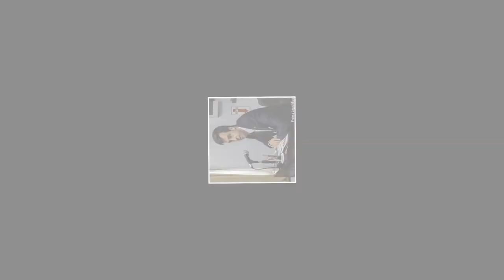EDUCACIÓN: Alumnos del Centro de Formación Laboral recorrieron instalaciones del Poder Legislativo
Los alumnos de la cursada de asistente de oficina recorrieron las instalaciones de la Legislatura en compañía de las legisladoras: Angelina Carrasco y Marcela Gómez (FPV – PJ). Desde el Centro Educativo y de Formación Laboral Ushuaia (CEFLU), conocieron el funcionamiento del Parlamento, en la cuestión legislativa y trabajo administrativo de las distintas áreas.

Video generado por la Dirección de Prensa y Difusión Institucional.

BEDROCK (Electronic Pop) de Evan Schaeffer está posteada bajo una  licencia Creative Commons.